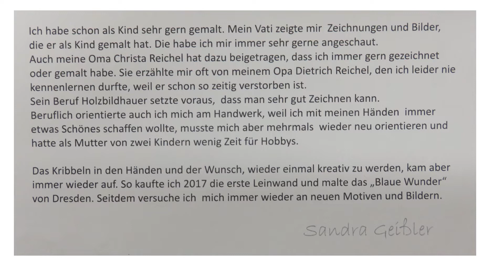# Malerei#Mit dem Herzen gesehen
Die Ausstellung der Hobbykünstlerin Sandra Geißler ging im Stuhlbaumuseum gerade zu Ende. Hier könnt ihr weiterhin einige Ihrer Bilder sehen. Viel Freude beim Ansehen.